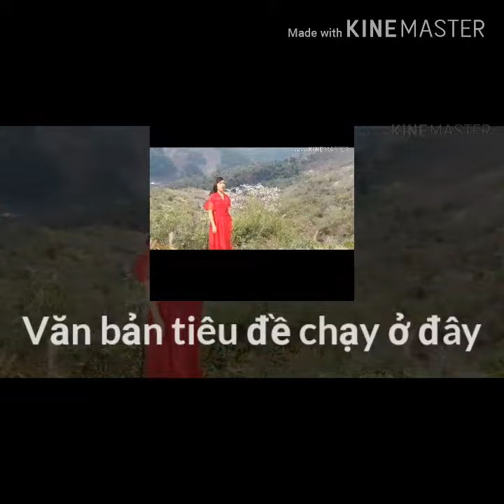Suab taub kho siab...